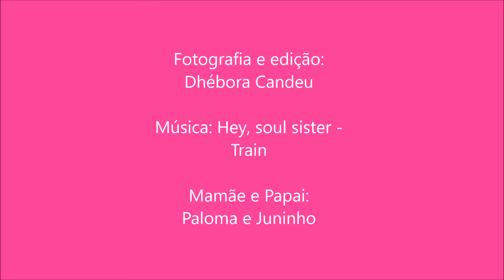Smash the Cake - Júlia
Princesinha Júlia ♥
Gostou? Curta e compartilhe ♥

Fotografia e Edição: Dhébora Candeu